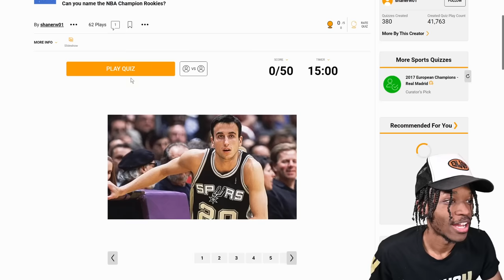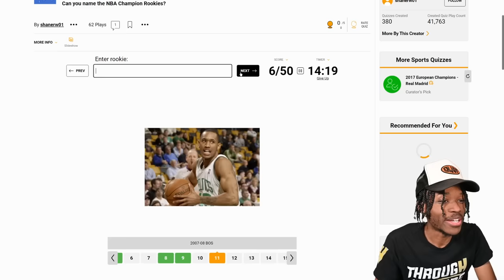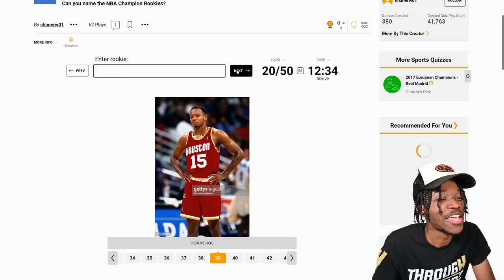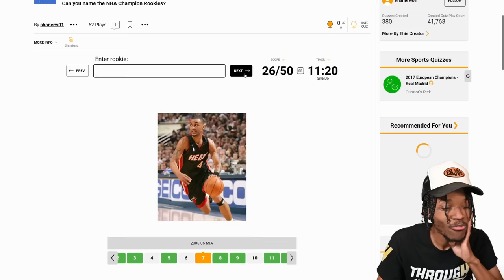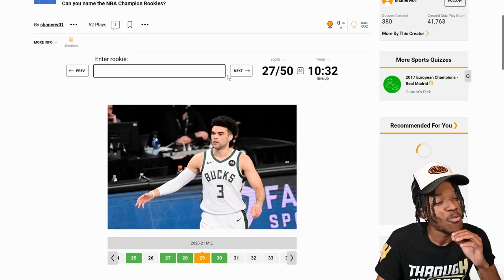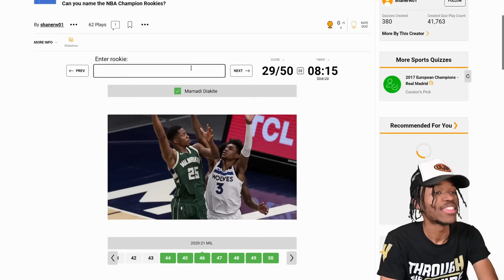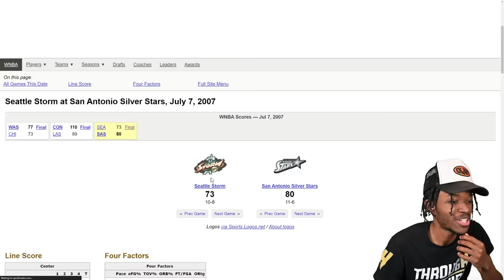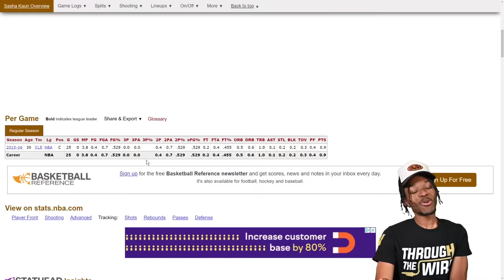You Won’t Get Over 50% On This NBA Quiz